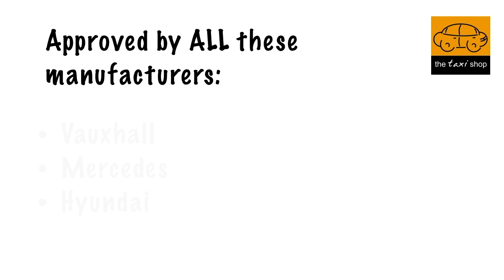Why buy from an authorised manufacturer dealer?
Because the Taxi Shop buys hundreds of vehicles from manufacturers we have strong bargaining power. It means we can look after our customers well.